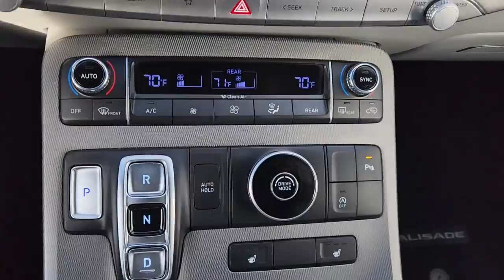2021 Hyundai Palisade Ardmore, Oklahoma City, Sulphur, Ada, Madill 12517A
Becketts Black Used 2021 Hyundai Palisade SEL available in 616 Holiday Drive, Ardmore, Oklahoma at Carter County Hyundai. Servicing the Ardmore, Oklahoma City, Sulphur, Ada, Madill, OK area.

Carter County Hyundai
616 Holiday Drive

Our stylish 2021 Hyundai Palisade SEL treats your family to a premium travel experience and a powerful Becketts Black design. Motivated by a robust 3.8 Liter V6 delivering 291hp paired to a paddle-shifted 8 Speed Automatic transmission that makes towing and passing easy. This Front Wheel Drive SUV also features responsive handling and returns nearly 26mpg on the highway making it an excellent all-around performer. Youll be proud to pull up in our Palisade wherever you go thanks to its LED lighting plus a power sunroof dynamic alloy wheels and muscular lines.brbrOur SELs cabin is well suited for road trips car-pooling and commuting thanks to cloth heated front seats eight-way power for the driver a leather-wrapped steering wheel and dual-zone automatic climate control and underfloor storage for extra convenience. Staying informed and in touch is a breeze since you can use Android Auto and Apple CarPlay without wires and that functionality is enhanced with an 8-inch touchscreen Bluetooth and an upscale audio system.brbrHyundai supplies advanced driver-assistance systems such as a backup camera automatic braking adaptive cruise control lane-keeping and a rear-seat reminder to keep you and your crew safe. That makes our Palisade SEL a prestigious family machine that will reward you at every turn. Save this Page and Call for Availability. We Know You Will Enjoy Your Test Drive Towards Ownership!